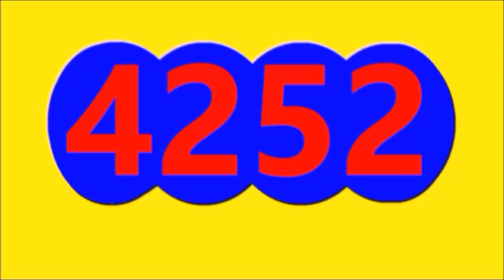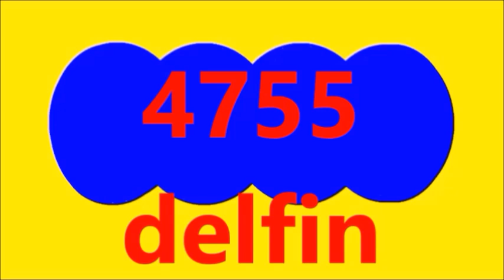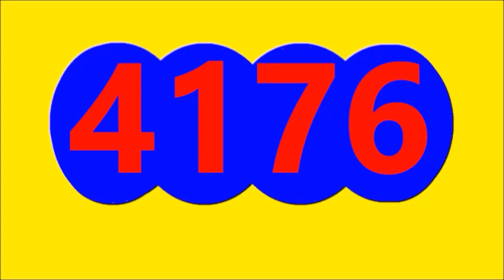Ultimos RESULTADOS SORTEOS DE LOTERIAS Y CHANCES DE HOY MIERCOLES 1 DE MARZO DEL 2023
ULTIMOS RESULTADOS DE LOS CHANCES Y LOTERIAS DEL DIA DE HOY MIERCOLES 1 DE MARZO DEL 2023